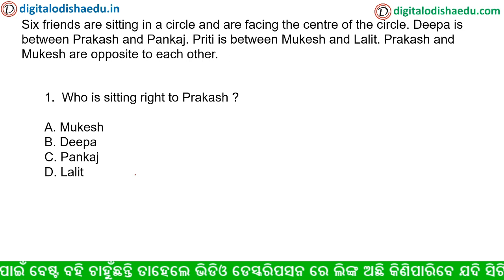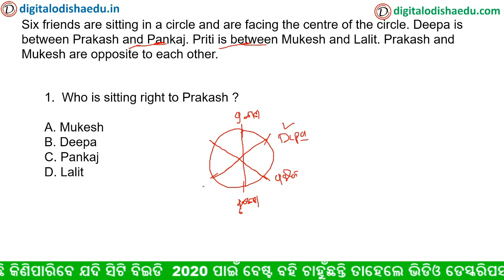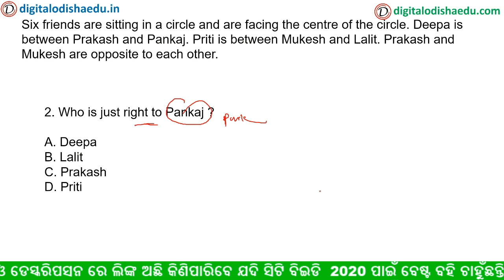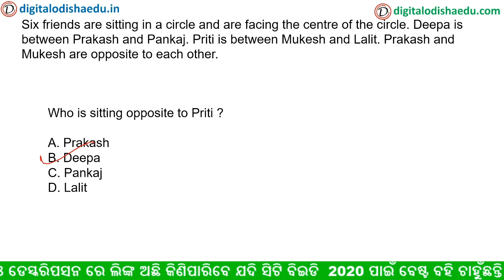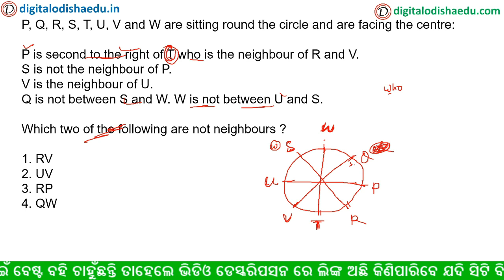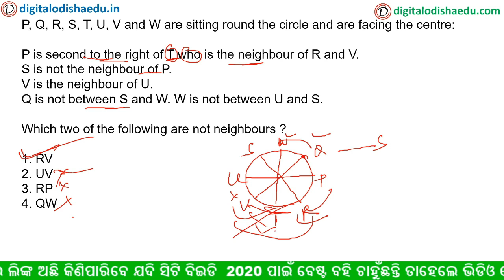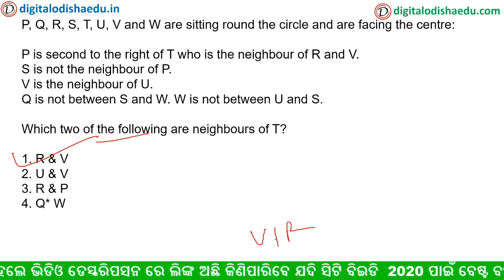ସିଟିଙ୍ଗ ଏରୱେଜମେଣ୍ଟ ଟ୍ରିକ ଓଡ଼ିଆ || Sitting Arrangement Trick odia || Reasoning trick odia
join Our whats app group